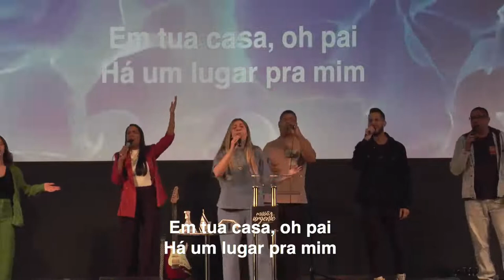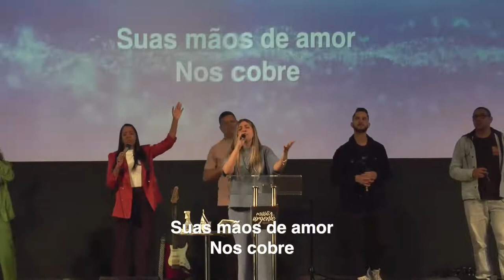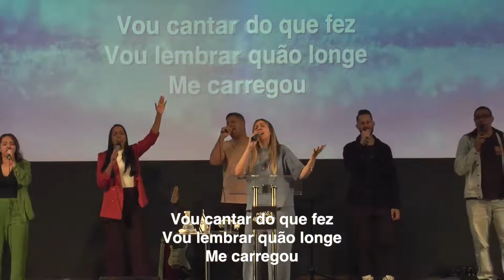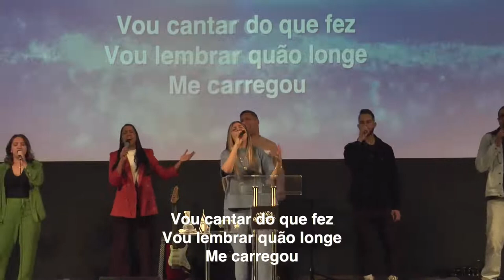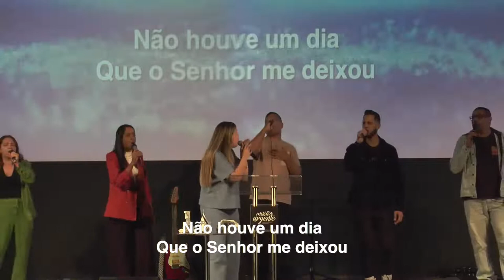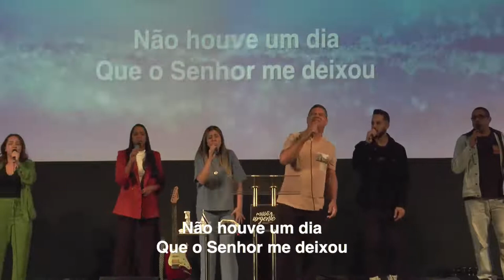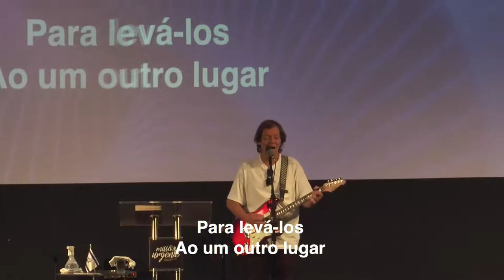Brother Simion - 09/11/2022 às 20h00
Ao Vivo

DIREITO RESERVADO PARA IGREJA EVANGÉLICA APOSTÓLICA MISSÃO URGENTE "IEAMU"
IGREJA EVANGÉLICA APOSTÓLICA MISSÃO URGENTE

SEDE: Av. Carlos Liviero, 353 - CEP - 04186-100